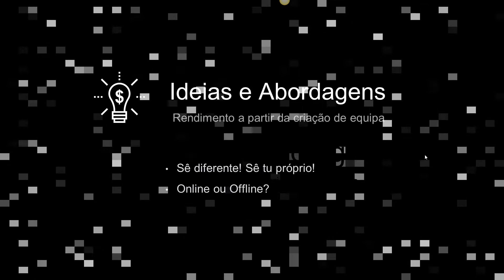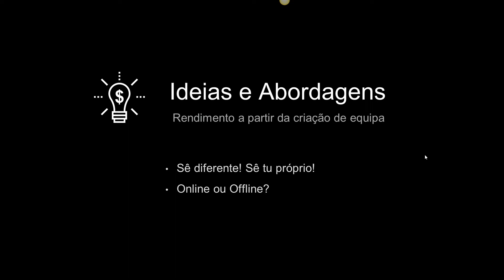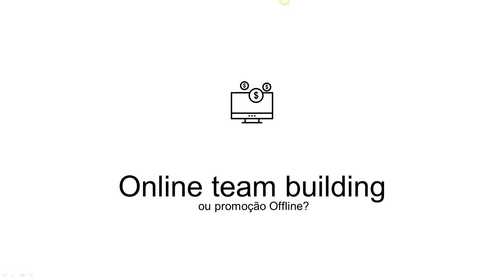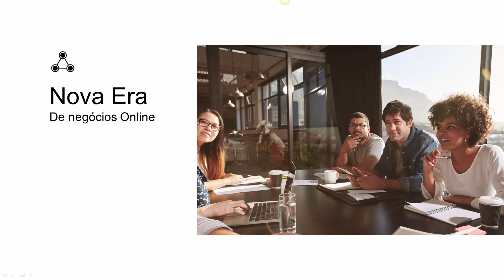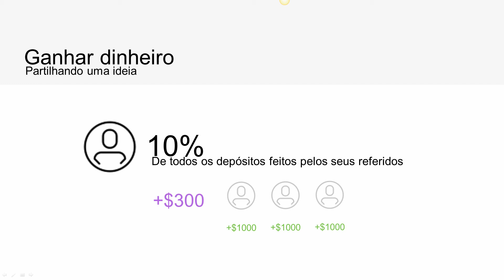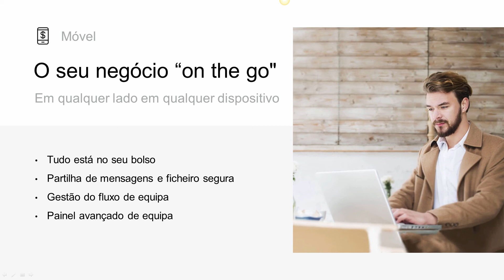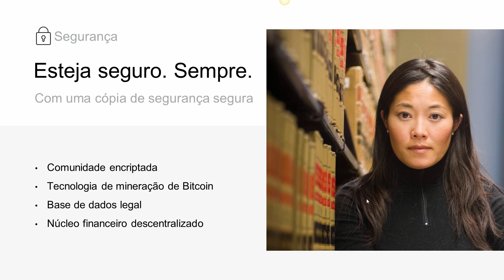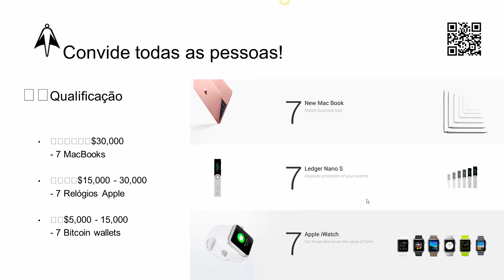Segundo Webinar Lara With Me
Lara With Me é uma nova forma de investimento com rendimento de 3%/dia. Altamente seguro por se basear no Telegram, pode ser usado em qualquer dispositivo móvel.

Este vídeo é uma tradução do webinar existente em inglês e alemão e tem como base o mercado de língua oficial portuguesa.

Ative a sua Lara e comece desde já pelo link